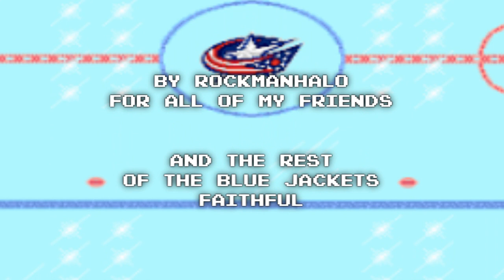2011-2012 Blue Jackets Roster Video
Same as before, but this one (hopefully) has no errors.